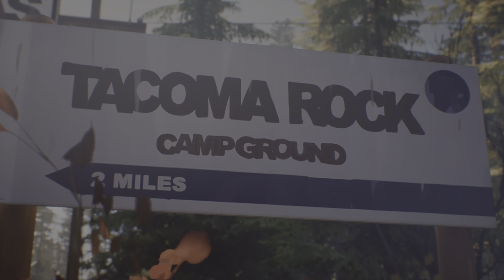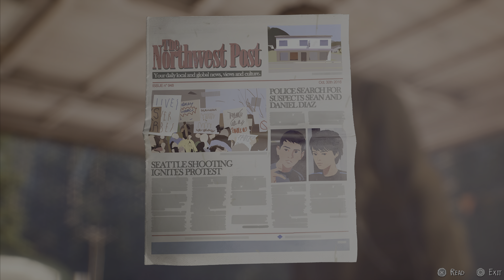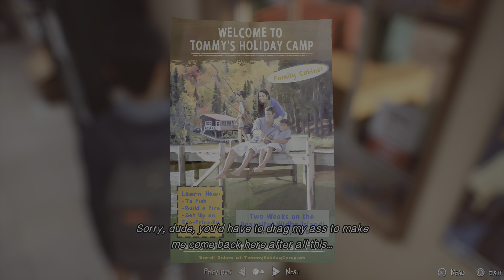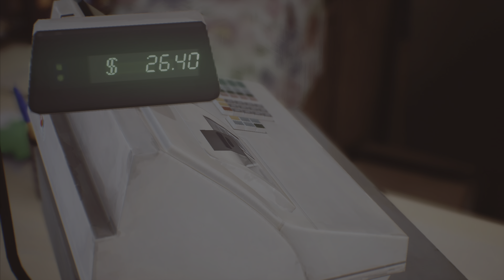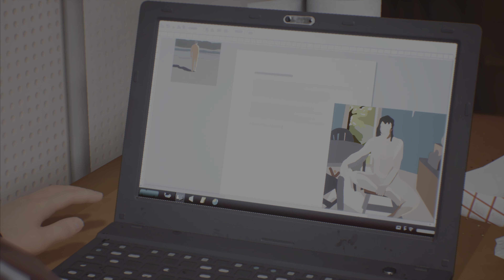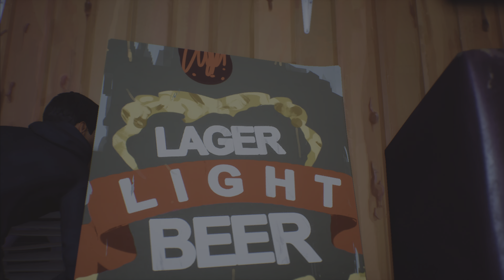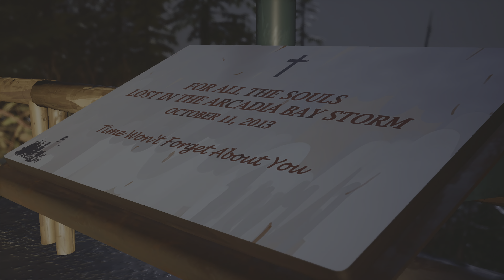ROBBING OLD PEOPLE | Life Is Strange 2 #3￼ Roads